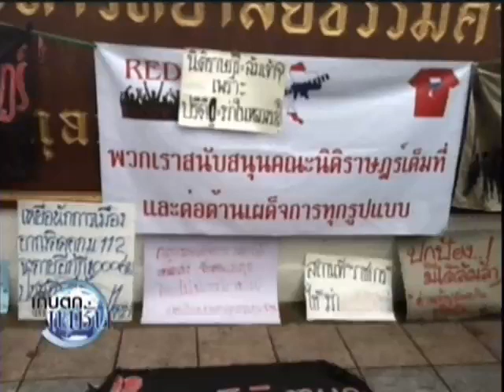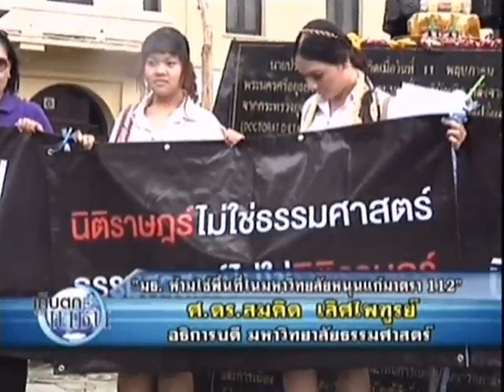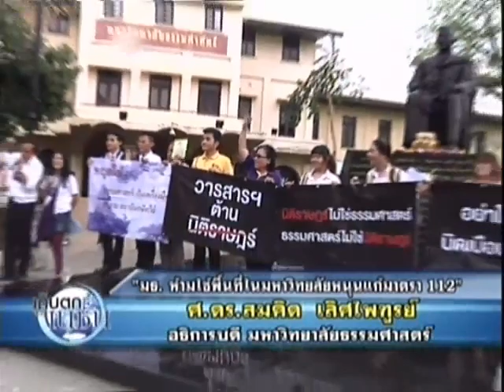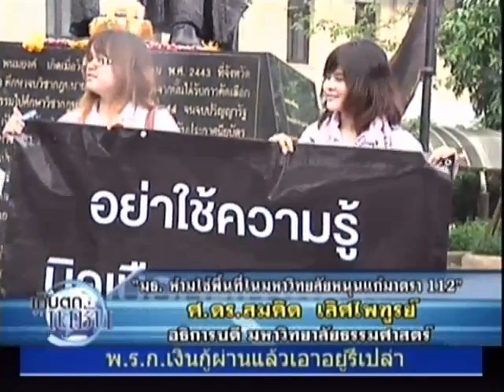คม ชัด ลึก : ศ.ดร.สมคิด - ม.112